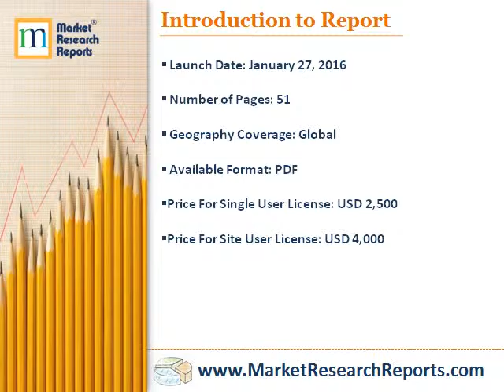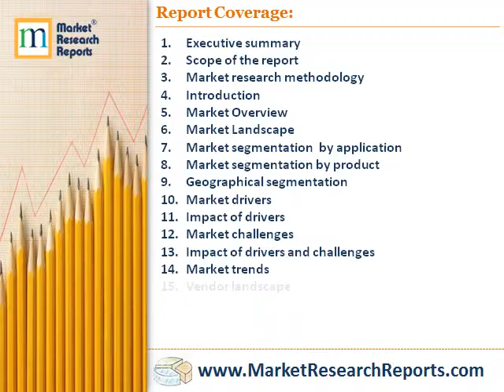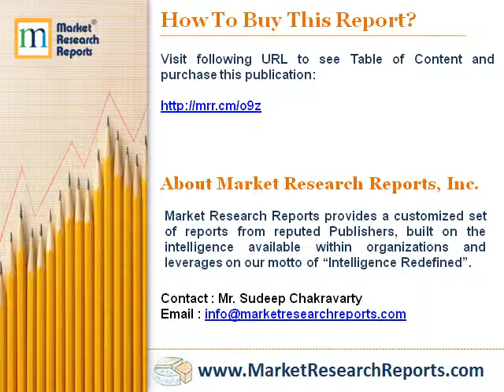Global Industrial Robotics Market in Automotive Industry 2016 - 2020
Market Research Reports, Inc. has announced the addition of “Global Industrial Robotics Market in Automotive Industry 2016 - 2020” research report to their offering.